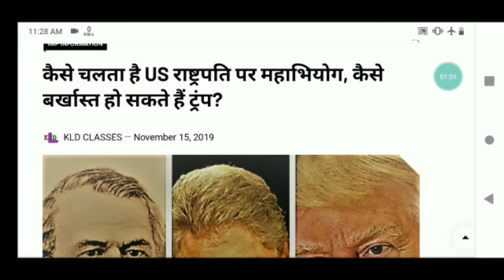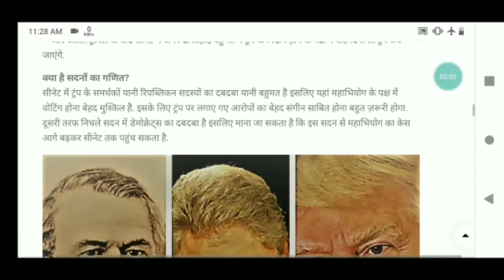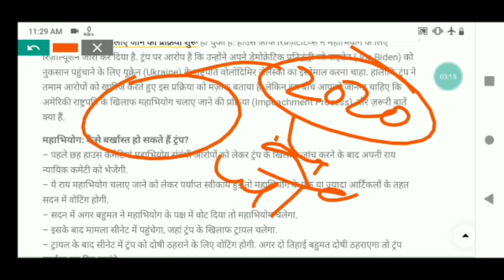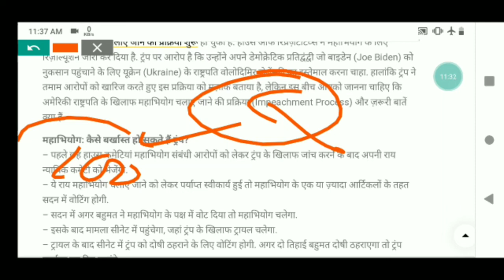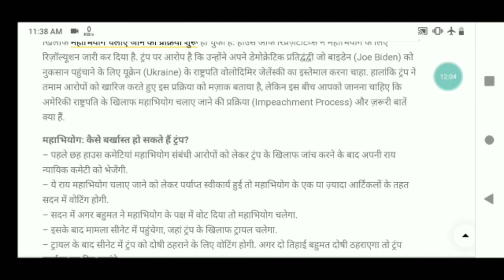American President and Impeachment अमेरिकी राष्ट्रपति & महाभियोग In Depth:US President & Impeachment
3. क्या है भारत और नेपाल के वीच कालापानी और लेपुलेख स्थान को लेकर जाने पुरे विस्तार से
11. दुनिया की सबसे बड़ी तेल कम्पनी ने किया अपनी 5 % हिस्सा को बेचने का ऐलान
26.चीन देश ने सोलोमन दीप को लिया 75 वर्षो के लीज पर भारत के ऊपर क्या पड़ेगा प्रभाव
Official notice of upsssc junior assistant typing test both general and backlog vacancy